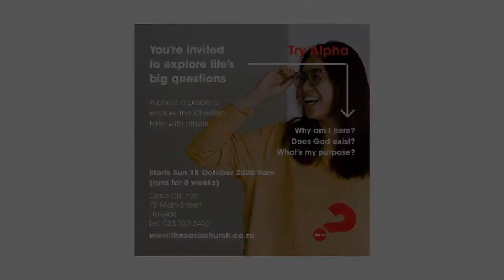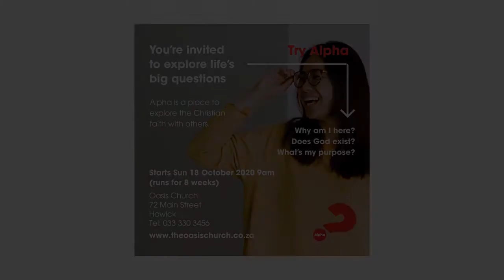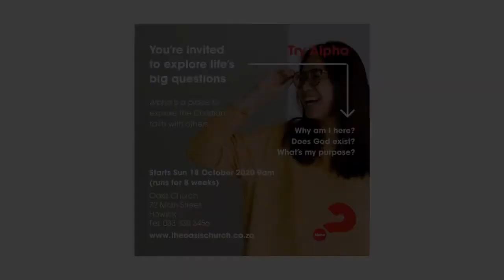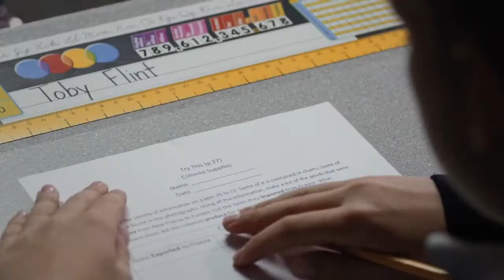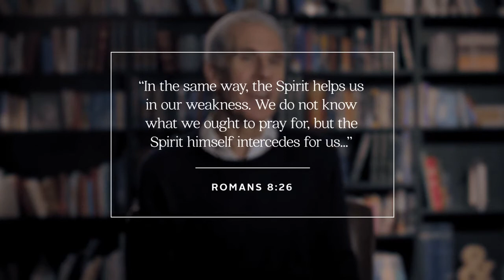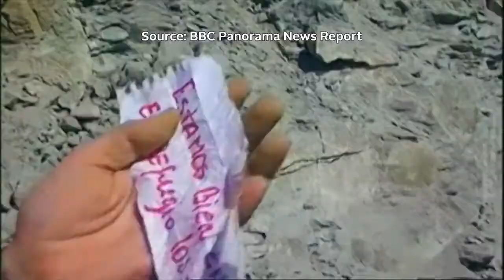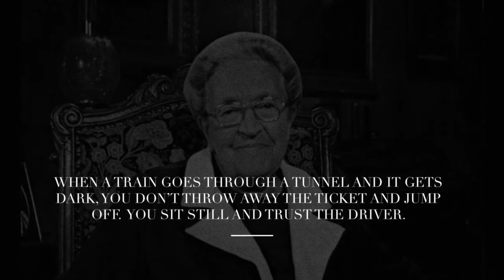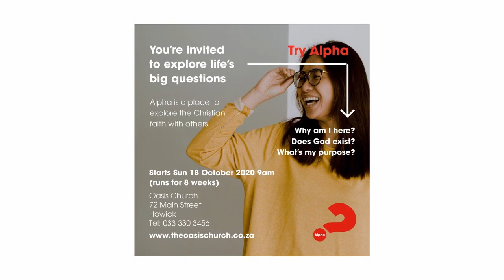Oasis Church Online 15 11 2020